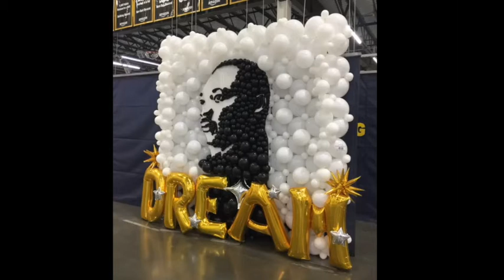"Working Wonders" Ep. 8 - The One About Job Prep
In this episode, the ladies of Working Wonders discuss how they prep for jobs, from the office to the location. Tune in every Wednesday to the FLOAT the Convention FB group, and you too can be a Working Wonder!